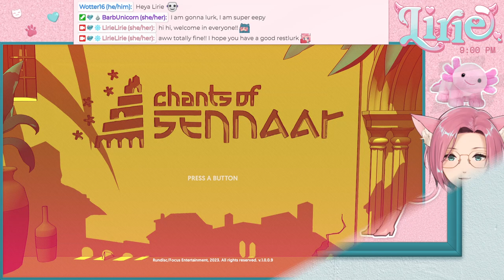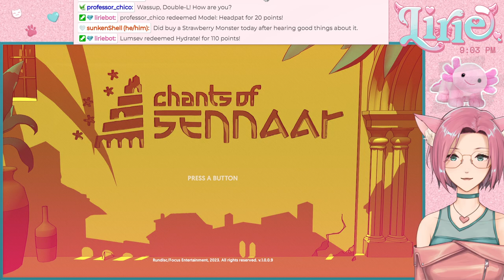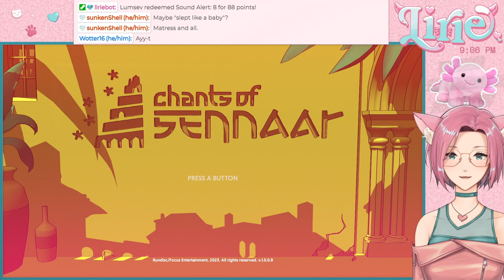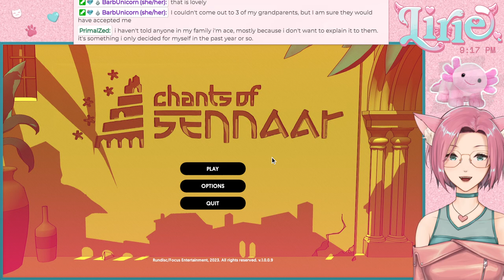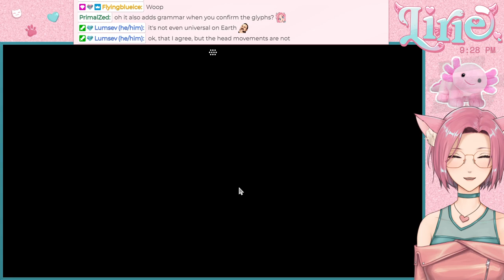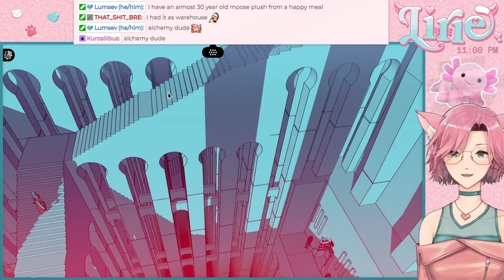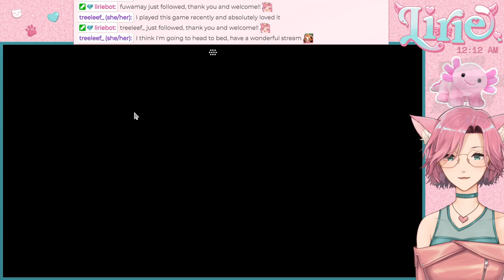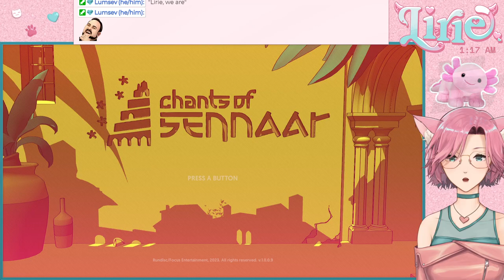CHANTS OF SENNAAR || I'm ready to learn a new language!! (let's see if I accidentally insult anyone)